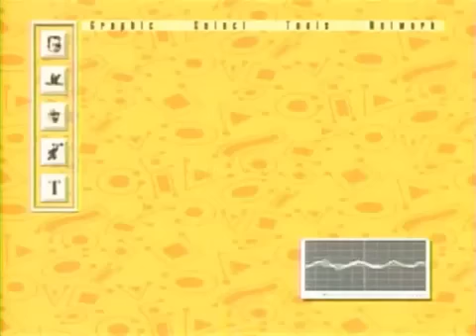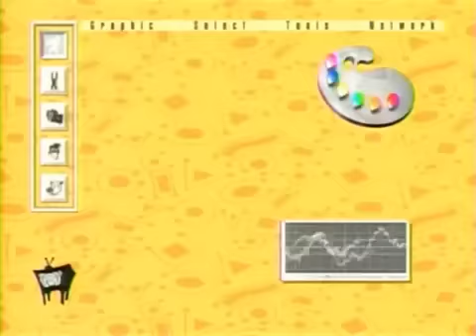The Sinbad Show S01E06 Strictly Business